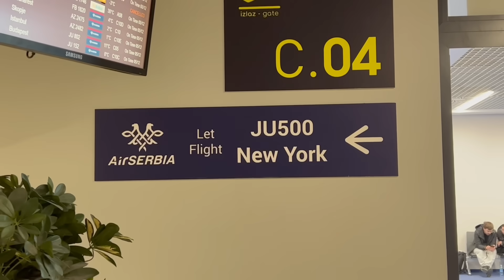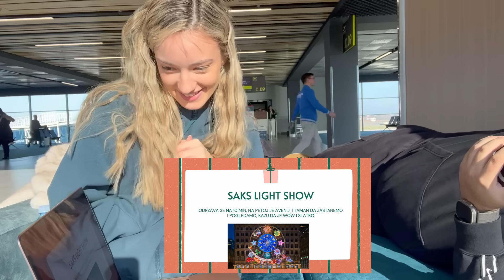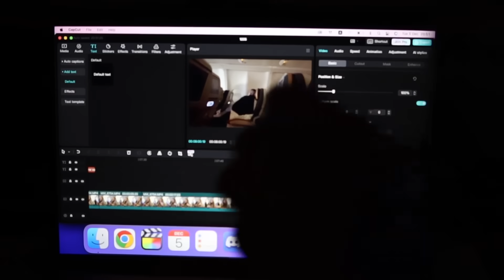Putovanje za NEW YORK - epizoda 1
✩Nadam se da vam se dopao ovaj video ✩

✩INFO:
1. Koliko imas godina? Imam 24 godine.
2. Koju kameru koristis? Canon G7X Mark III
3. Preko cega uredjujes snimke? Final Cut Pro

Hvala na svemu! ♡